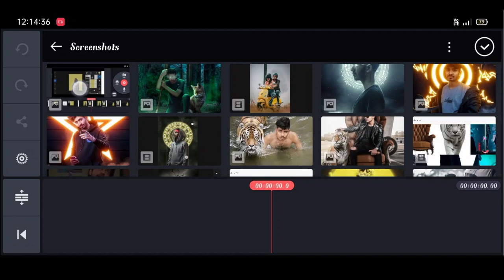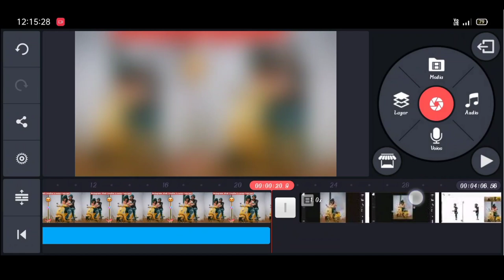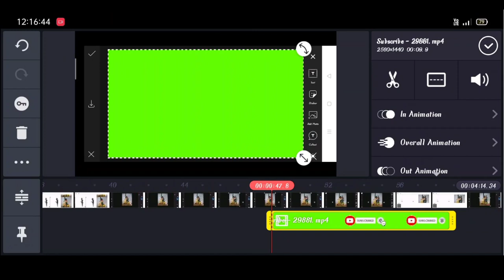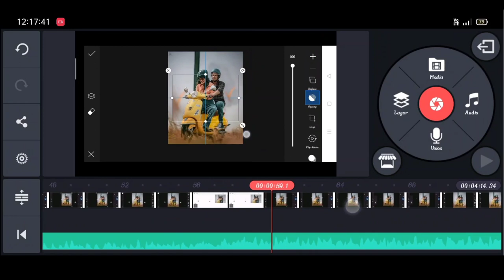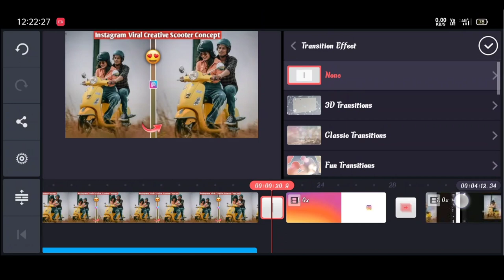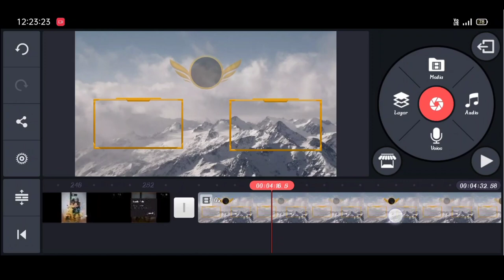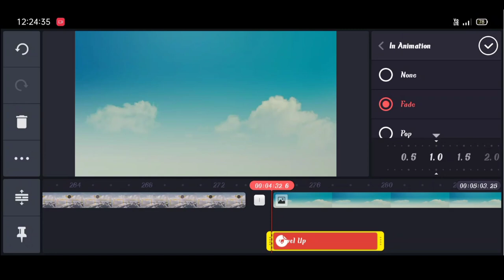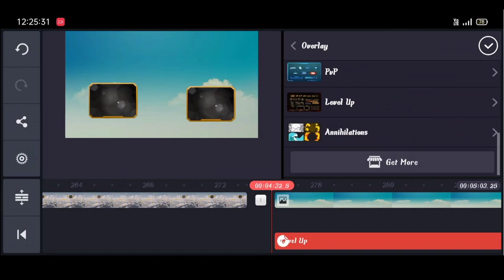How to Edit Photo editing video ? | How to edit video in kinemaster2021 | how to use kinemaster 2021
Kinemaster
Kinemaster video
Kinemaster video editing step by step
Kinemaster video editing step by step 2021
Kinemaster video editing full explain